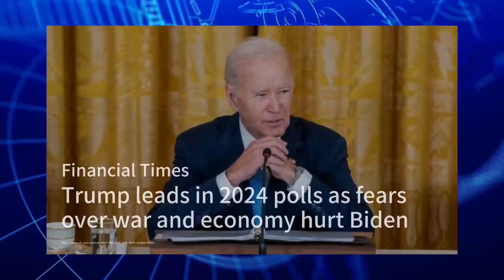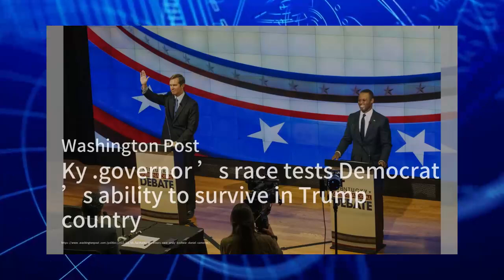明鏡電視完整版（20231106）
习近平画像与阳具中心主义，李克强十年偶尔的试图挣扎；特朗普密谋报复，准备在他赢得任期后惩罚批评者和对手；在白宫情报室内，新任议长明确了他对外国援助要求内幕；揭秘中国远洋渔船队的致命世界

長沙毛澤東銅像半夜被一夥黑衣人強行拆走；台湾如何赢得从胡佛研究所归还蒋介石日记的战斗；民調顯示警報：拜登很可能敗給川普：突發與現場20231106

习近平是强人，李克强强不了！李带走不了改革开放时代；二十大：习李斗了一场 ？二分法思维很不妥，中国积重难返｜中国研究院  （陈国祥，小民之心，王军涛，冯胜平，何频，黄兆平）